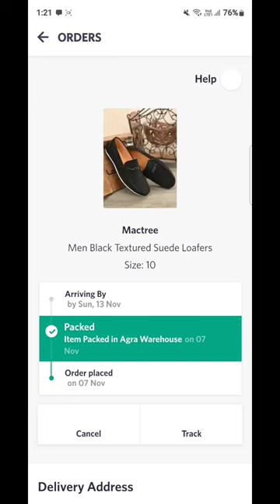How to Redeem Flipkart Supercoins in Myntra Gift Voucher ₹1000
Preetham Cook-Tech-vlog-Fashion channel
PreethamCook-Tech-Vlog-Fashion

how to use supercoins in myntra
how to use flipkart supercoins...
how to use myntra supercoins
myntra supercoins how to use
myntra gift card
Since published
how to redeem supercoins in m...
myntra credit use
how to convert supercoins into...
myntra credit to bank account
myntra insider
how to redeem myntra supercoi...
how to use myntra credit
flipkart super coin myntra qift c..
myntra coin use
how to convert flipkart supercoin..
how to use myntra coins
how to redeem myntra e gift vou...
how to add gift card in myntra
how to convert supercoins into m.
myntra star balance kaise use kare
how to use flipkart coins in myntra
myntra super coin kaise use kare
what is myntra credit
how to use coins in myntra
how to use myntra gift card
how to transfer myntra credit to...
flipkart supercoins in myntra
flipkart super coin convert to my..
how to use flipkart supercoins on...
how to use myntra credit refund..
how to convert supercoins to my...
how to convert flipkart super coi... myntra play and earn
how to refer myntra to a friend
how to use supercoins in flipkart
how to convert flipkart coins into...
how to use stars in myntra
how to redeem flipkart super coins
how to redeem stars in myntra
how to become myntra insider
how to get myntra gift card free
Supercoins to myntra credit
how to use myntra super coins
myntra gift card kaise use kare
myntra credit se shopping kaise...
myntra wallet to bank account
myntra credit
myntra me super coin kaise use k..
how to buy flipkart gift card usin.
myntra refer and earn
how to redeem supercoins in flip...
how to transfer money from myn...
myntra gift card to bank
myntra insider kaise bane
how to add bank account in myntra
how to add myntra gift card
flipkart super coin convert to cash
flipkart super coin use in myntra
flipkart super coin use kaise kare
how to use supercoins on myntra
how to add supercoins in flipkart
how to collect supercoins in flip...
how to convert myntra credit into..
how to transfer flipkart supercoin...
how to claim supercoins in flipkart how to redeem flipkart coins
how to use flipkart gift card in my..
how to use star balance in myntra
how to add voucher in myntra
how to add flipkart supercoins in..
how to apply gift card on myntra
how to use myntra star
myntra gift card number and pin
how to use myntra coins for shop...
myntra gift voucher redeem
myntra voucher
how to use gift card on myntra
myntra e gift card kaise use kare
myntra insider free
flipkart super coin use myntra
how t er in myntra
how to withdraw money from myn..
myntra insider benefits
myntra insider points use
supercoins to bank transfer
how to buy myntra gift card using.
how to check myntra credit balance
how to transfer supercoins in
myntra credit to bank account me..
myntra me bank account kaise ad..
myntra supercoins use kaise kare
flipkart axis bank credit card myn.
flipkart coin se kaise shopping kare
flipkart coin se myntra shopping..
flipkart me super coin ka use kais.. flipkart super coin ko myntra me...
flipkart super coin myntra
free myntra gift card
flipkart supercoins myntra voucher
how to become myntra insider free
how to earn myncash in myntra
how to convert coins into c..
how to get myncash in myntra
how to earn supercoins in flipkart
how to redeem myntra star
how to use flipkart coins
how to redeem gift card in myntra
how to use myntra gift voucher
myntra coins how to use
how to use myntra credit for shop...
Super coins kaise use kare
how to use myntra play and earn.
flipkart super coin credit card
flipkart super coin use
how to use super coin in myntra
free myntra insider
how to earn from myntra
how to get myntra insider free
flipkart super coins kaise use kare
flipkart supercoins to bank transfer
how to add supercoins in myntra
how to apply supercoins in flipkart
how to convert super coins into c.
how to redeem coins in myntra how to refer myntra app and earn
how to use coin in myntra
how to use flipkart supercoins in..
how to use myntra stars
how to use flipkart supercoins in t..